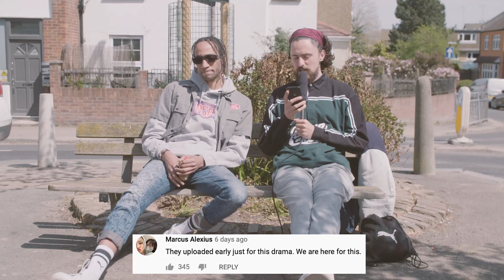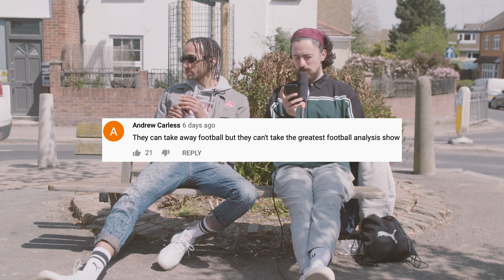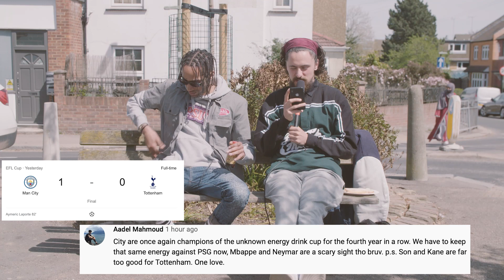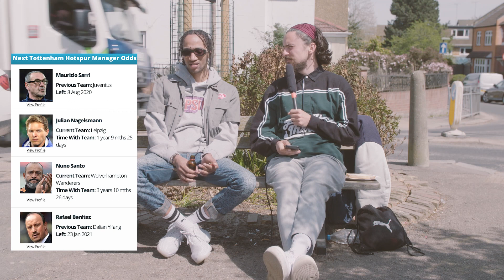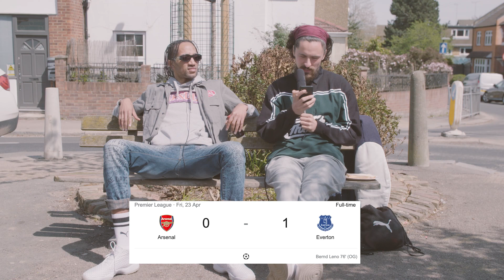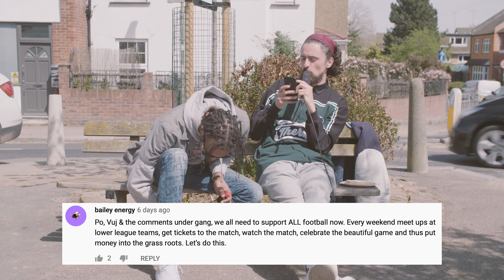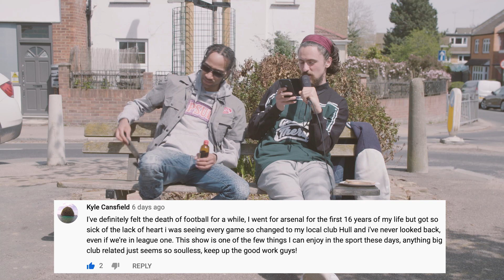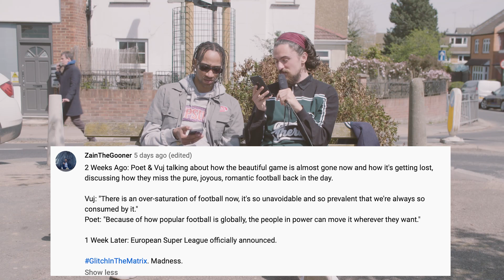Powerleague fails, Spurs being Spurs & Arsenal Fans vs. Kroenke || Comments Under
The lizards fail with the superleague!!! But at what cost ?!?

The champions league still plans to give two spots to non qualified teams...have we all just been done over and distracted?

But anyway, spurs lose to city in another cup final. Sad sad ting for Mitch and all the other spurs fans...sad boys for life. Nandos ting. Caribbean cup final tings.

However, arsenal fans continue their fight against the lizards as Robbie for arsenal fam tv seems to be in a battle against the old guard!

What the hell is going ?!!

Also, VAR is rubbish.

Is the game gone ?

Creator of Much
Having a Nice